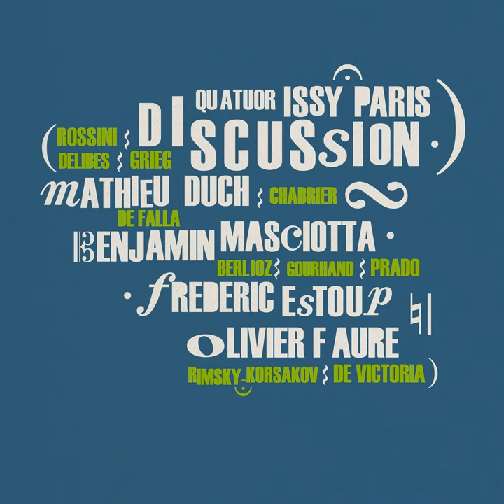Discussion : Quatuor de Clarinettes basses (Arr. for Bass Clarinet Quartet)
Discussion : Quatuor de Clarinettes basses (Arr. for Bass Clarinet Quartet) · Olivier Faure · Mathieu Duch · Frédéric Estoup · Benjamin Masciotta

Discussion Quatuor de Clarinettes Issy-Paris